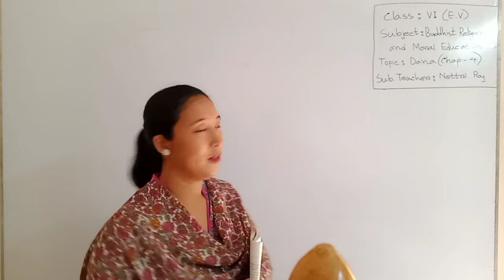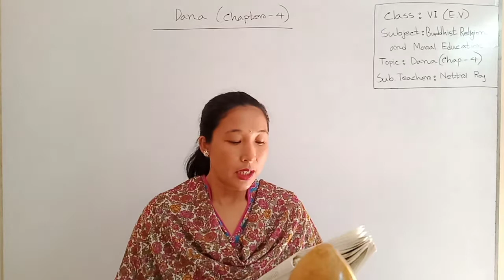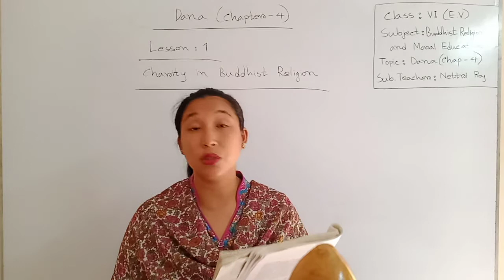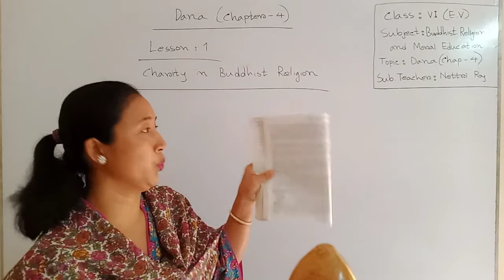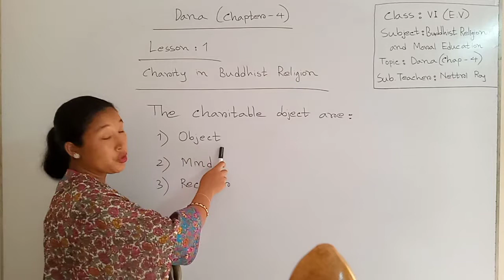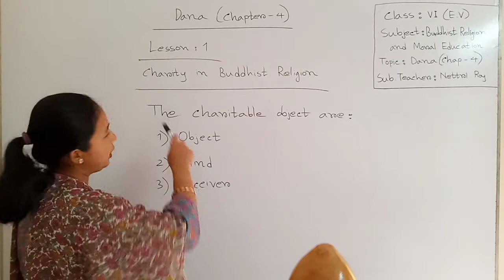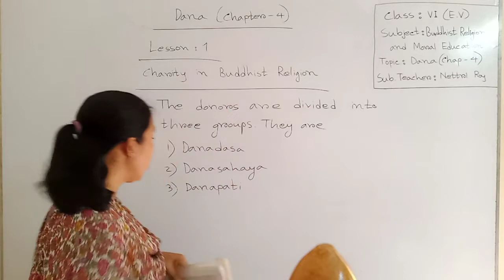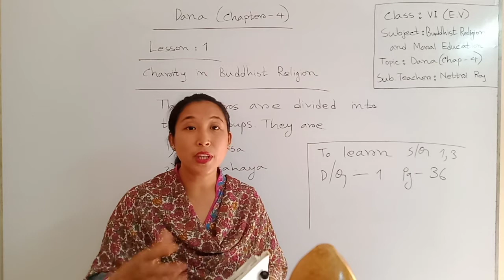EV Buddha Dharma, class-6, Daan